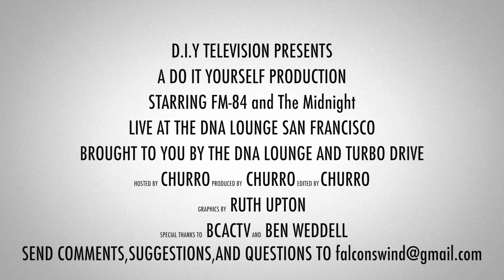DIY s01 e05 More Synthwave